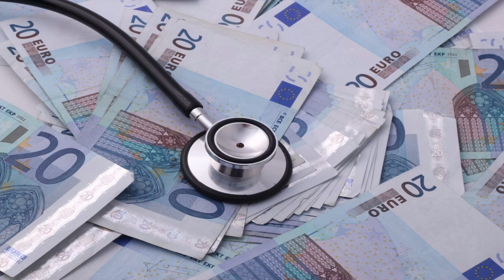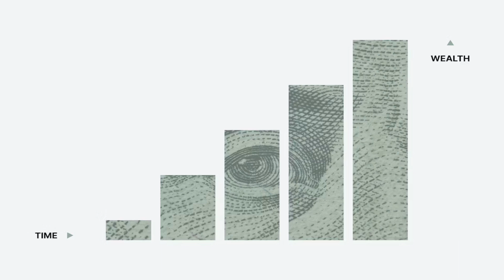An Introduction to Investing (According to A.I.)